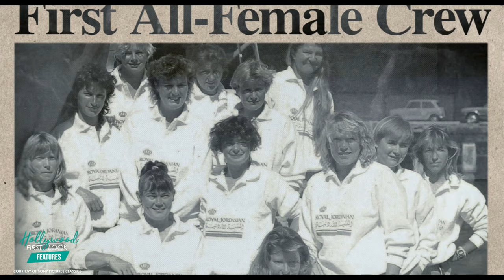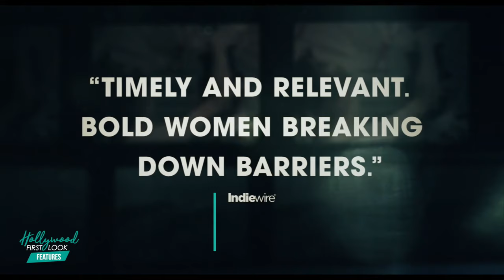MAIDEN (2018) | INTERVIEW with TRACY EDWARDS & Director ALEX HOLMES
Interviews with:
- Alex Holmes, director
- Tracy Edwards, subject of "Maiden"

The story of Tracy Edwards, a 24-year-old cook on charter boats, who became the skipper of the first ever all-female crew to enter the Whitbread Round the World Race in 1989.

Director: Alex Holmes
Star: Tracy Edwards